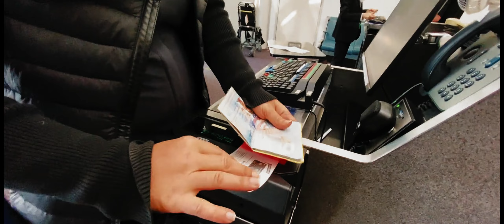Skilsara - Ange D'amour (Rework 2024) [Trance Video]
A special track with a personal story for me. The original composition was released back in 2019 and was dedicated to my girlfriend. Now it is already my beloved wife, who gave me a son recently! I love you!